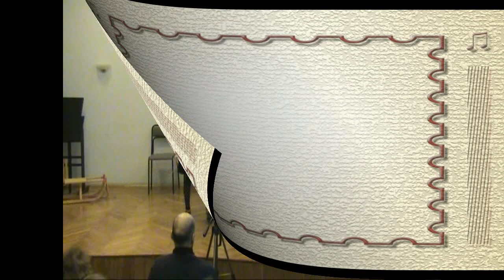Radivoj Lazić - Vlastimir Peričić: SANTA CLAUS, Children's Song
AUTHOR'S EVENING OF COMPOSITIONS
by Radivoj Lazic & Vlastimir Peričić

Mina Grgurović - voice, Ognjen Paunović - voice and Andjela Josifoski - voice (class of Professor Smilja Josifoski)

Smilja Josifoski - piano

Music school Kosta Manojlović, Zemun

Radivoj Lazić - Vlastimir Peričić: DEDA MRAZ, dečja pesma

AUTORSKO VEČE KOMPOZICIJA
Radivoja Lazića & Vlastimira Peričića

Mina Grgurović - glas, Ognjen Paunović - glas i Anđela Josifoski - glas (klasa prof. Smilje Josifoski)

Smilja Josifoski - klavir

Muzička škola "Kosta Manojlović", Zemun

Beograd, 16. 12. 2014. godine